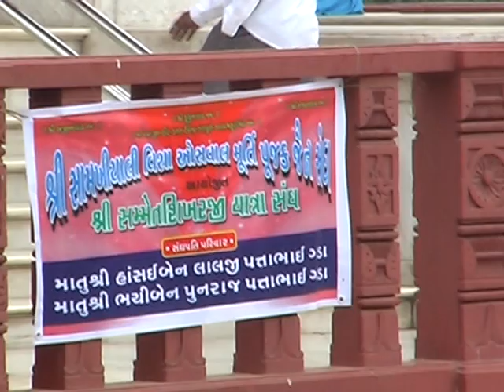Part 20_4 -Shree Samet Sikharji Mahatirth sahit Panchtithi Yatra - Shree Samakhiali Visa Oswal Sangh